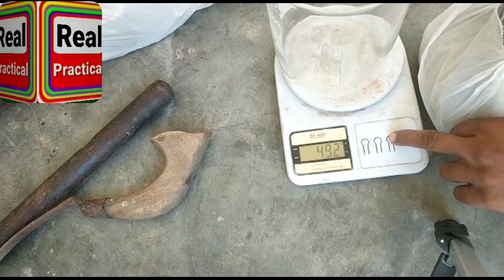DABU/DABOO/#1/اکسیری دابو/کیمیاگروں کے لیے خاص تحفہ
aj hum apko is video ma aek boht hi aasaan  nehayat sasta at akseeri siffat ka hamil aek dabu/Daboo bna ker dikhaein ge is video ma ya is nuskha ma koi chabi ya raaz ni h ye tmam kemiya garu k liy khas ar behtreen amal h is dabu ko bna kar ap log is se boht faida le sakte h